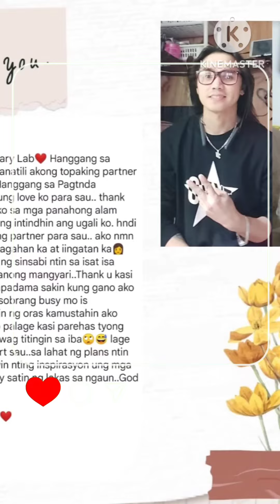collab with lablab